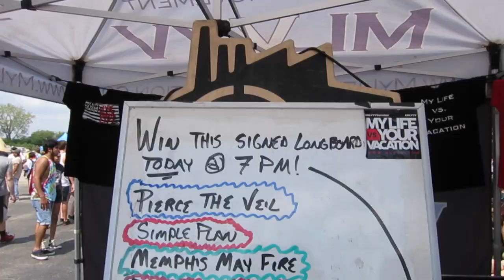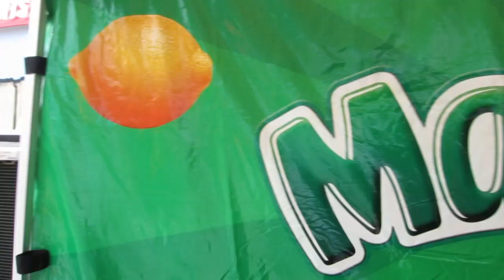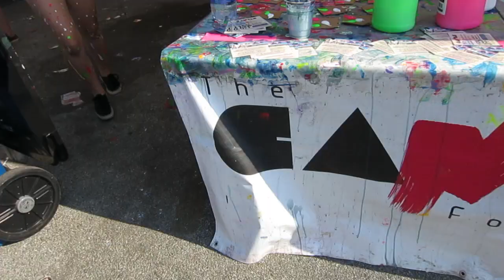2015 Monster Energy Pit Blog: Chicago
Tori, your 2015 Monster Energy Pit Reporter shares footage from the Vans Warped Tour in Chicago, IL. Featuring Attila, Being As An Ocean, Major League, Crossfaith, and more.